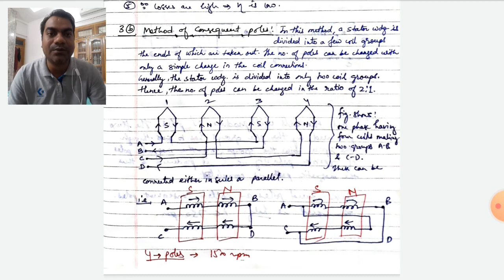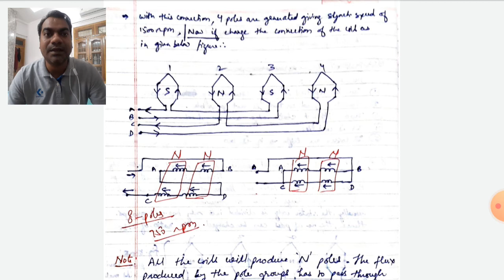Electrical Machines-II | L36 | Supply Voltage control, Controlling No. of Poles (Speed Control)